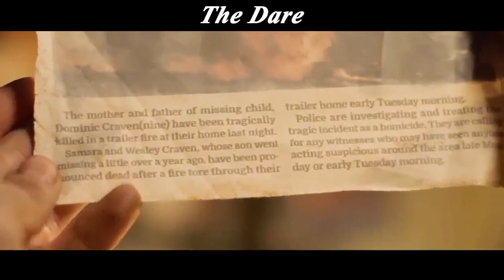Man's Horrible Way Of Revenge, Swallowing Cockroaches Alive, Spiders In The Ear